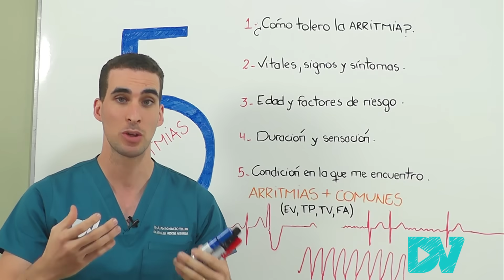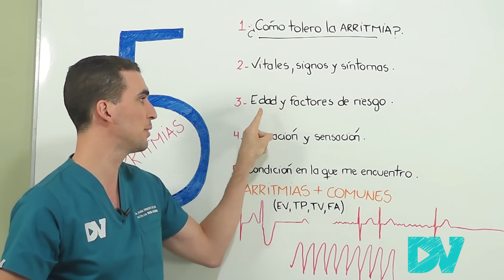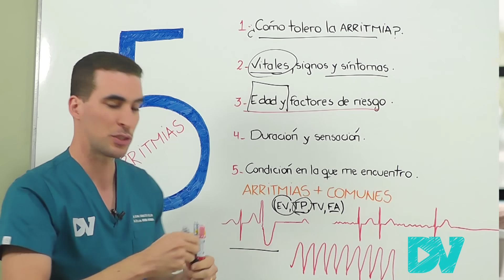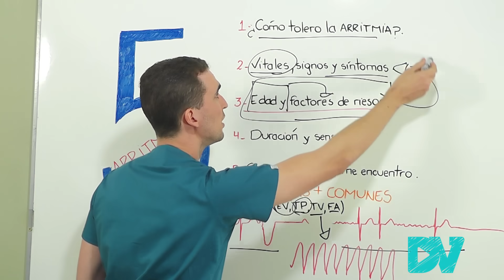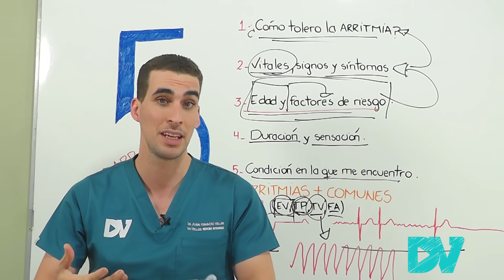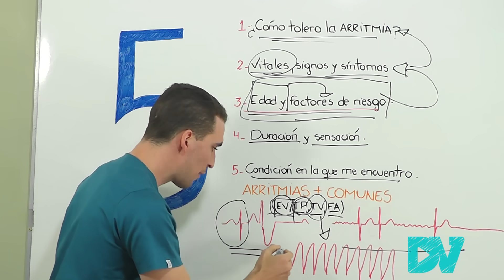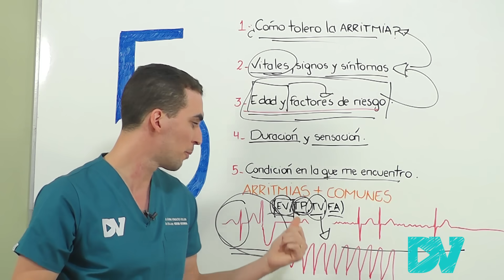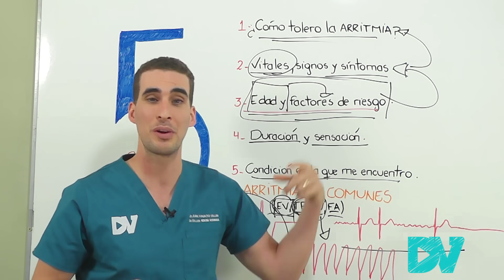MUERTE por ARRITMIA 5 PELIGROSOS SIGNOS de ALARMA | DrVeller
PALPITACIONES y ARRITMIAS desde BENIGNAS o “BUENAS” hasta MORTALES te explicamos aquí: Los 5 Principales Signos de ALARMA que deben hacerte consultar rápidamente a la guardia medica

¿Qué son las arritmias y porque siento palpitaciones?
¿Cuáles son las arritmias peligrosas? ¿Debo ir al medico si siento palpitaciones?
¿Debo preocuparme si siento que el corazón me late fuerte o falta un latido cardiaco?
¿Cuándo puedo sospechar de una arritmia benigna?
¿Cuáles son los SINTOMAS PELIGROSOS de ARRITMIAS?

CAPITULOS:
00:00 Introducción a las Arritmias
01:00 ALARMA N°1: ¿Como TOLERO la ARRITMIA?
02:05 ALARMA N°2: ¿Signos Vitales, Otros Sintomas?
04:00 ALARMA N°3: Edad y Factores de Riesgo
06:25 ALARMA N°4: Duración y Sensación
08:40 ALARMA N°5: Condición del Paciente
10:25 Extrasistole Ventricular
12:05 Taquicardia Paroxistica
13:10 Fibrilacion Auricular
14:15 Taquicardia Ventricular